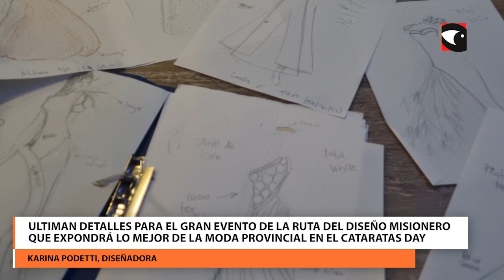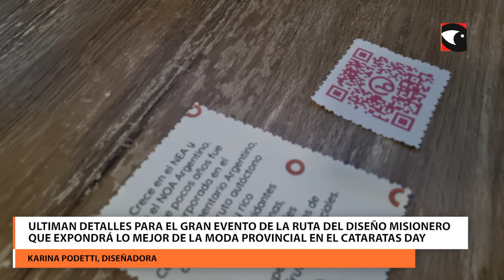Gran expectativa de los diseñadores de la Ruta del Diseño por el Cataratas Day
La Ruta del Diseño Misionero se prepara para deslumbrar en el Cataratas Day el próximo 10 de noviembre en Puerto Iguazú.
RC
RC